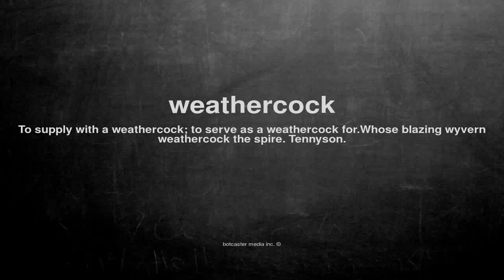What does weathercock mean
What does weathercock mean in English?